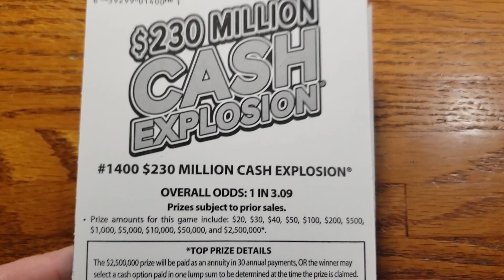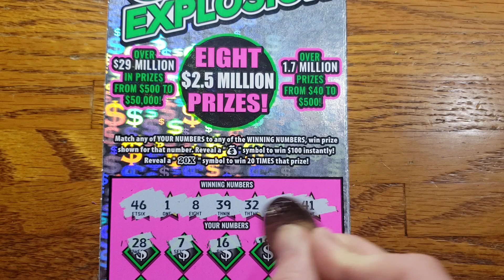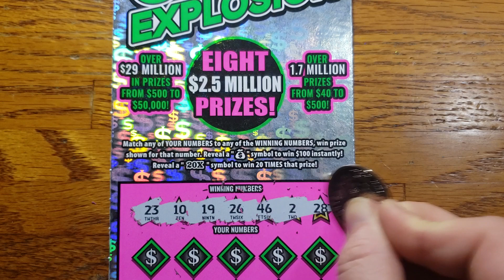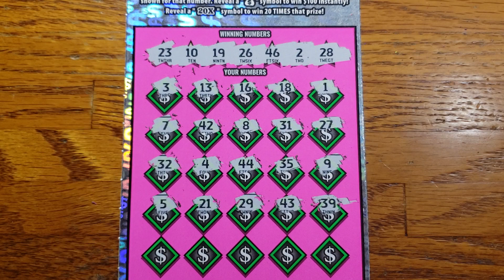ARIZONA LOTTERY-- $230 MILLION CASH EXPLOSION.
Arizona lottery- AZ lottery scratchers

2 × $20 - $230 Million Cash Explosion tickets #1400